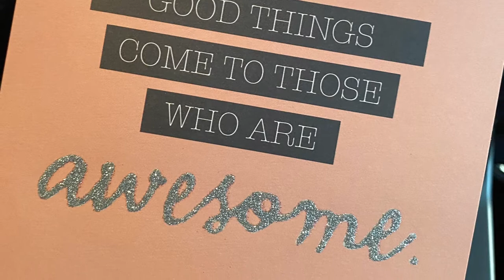Griffith NSW | Australia Day